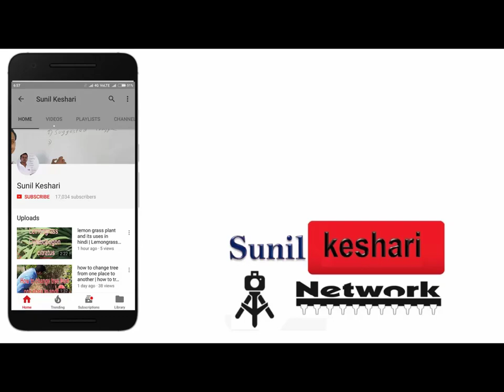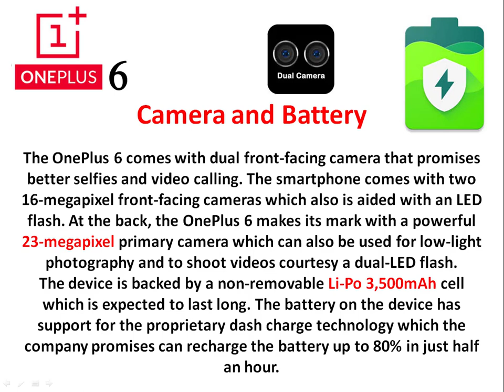oneplus 6 release date, specifications and prices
specifications and prices
doston intejaar khatam huya ab aap le sakoge oneplus 6, 21 may 2018 ko.. amazon site se

oneplus 6 news
oneplus 6 leaked
one plus 6
oneplus 6 specification
launch date
oneplus 6 rumors
oneplus 6 launching date
oneplus 6 amazon
oneplus 2018
oneplus 6 concept
oneplus 6 smartphone
oneplus 6 hindi